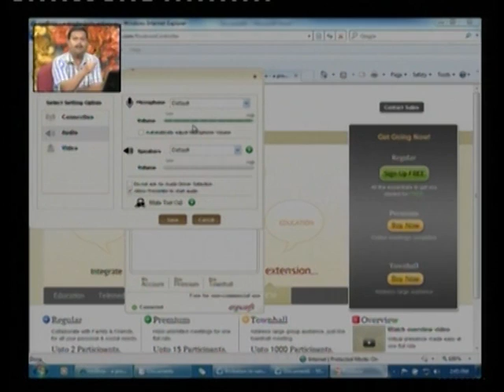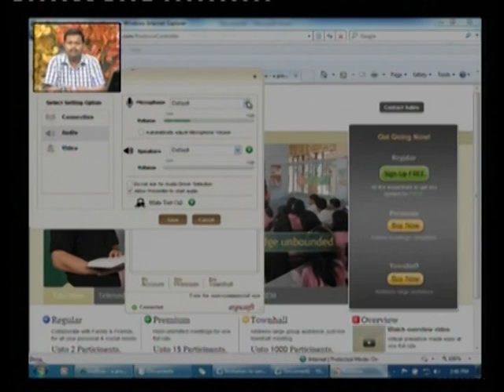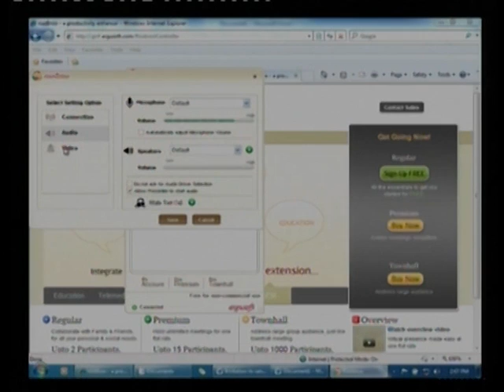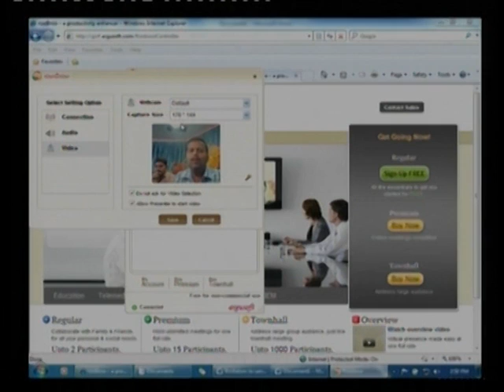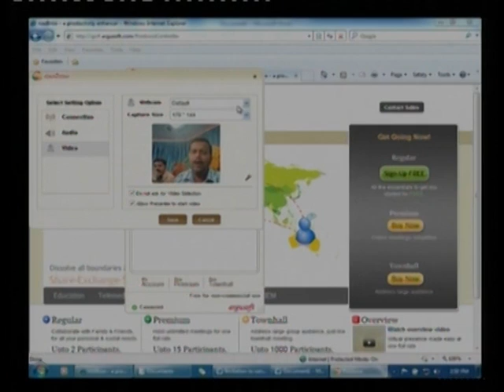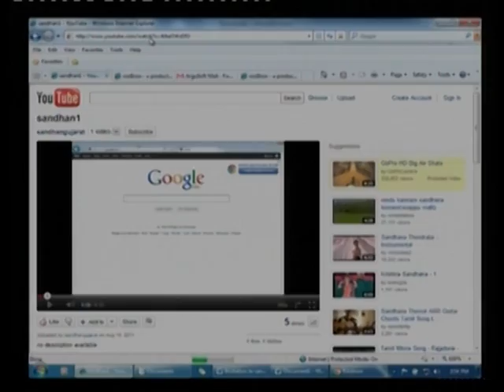TWO WAY COMMUNICATION 3